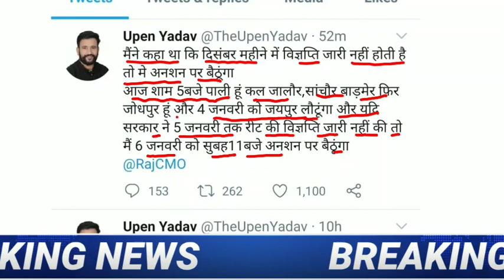5 जनवरी तक रीट विज्ञप्ति जारी नहीं होती है तो 6 जनवरी को अनशन पर बैठुगा - उपेन यादव